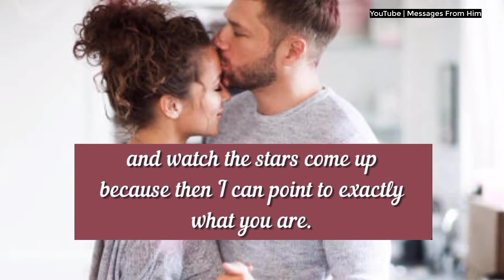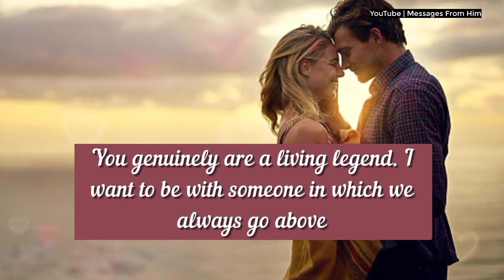DM To DF 💌🌹| CONTACT Me Please, I Beg You Darling!! 😭🍥📲✨🌼❤️ 07 May 2024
RELATED QUERRIES :
dm to df
divine feminine